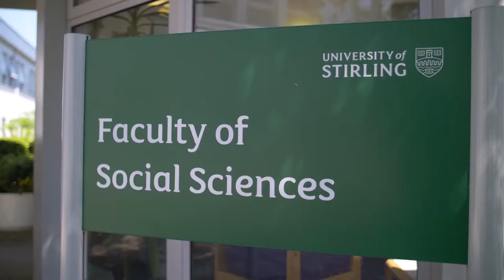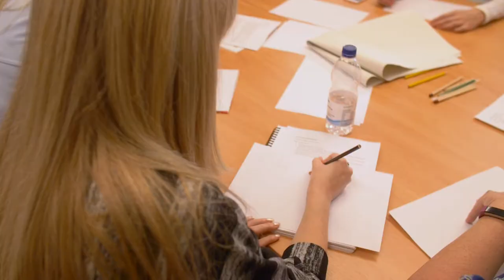2018 Social Sciences Research Conference | University of Stirling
The University of Stirling's Faculty of Social Sciences hosted an academic research conference in 2018, inviting academics and researchers, policymakers and members of the public, to share their views on pressing social science issues of the day.